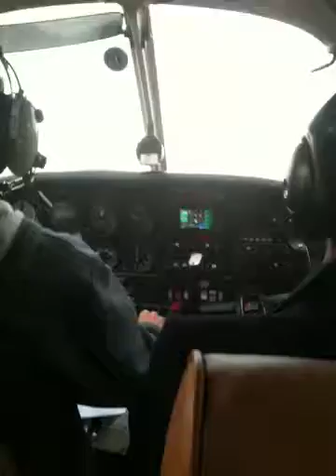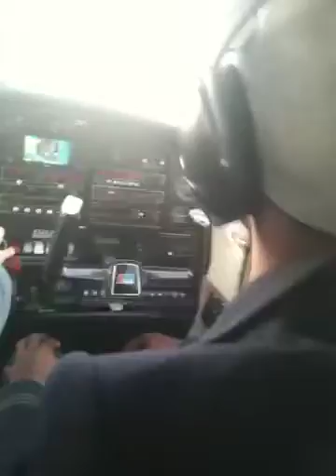Approach with Cheryl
Practice approach